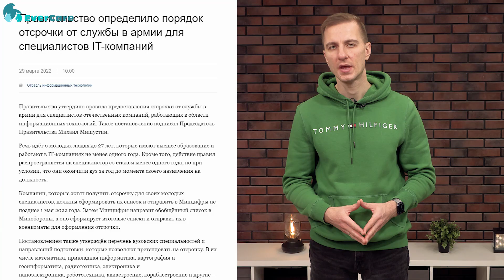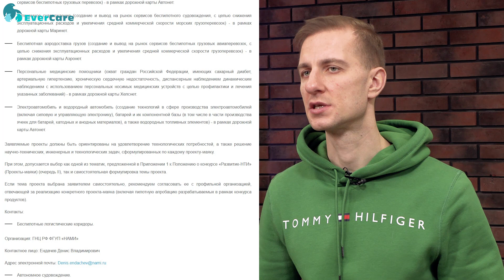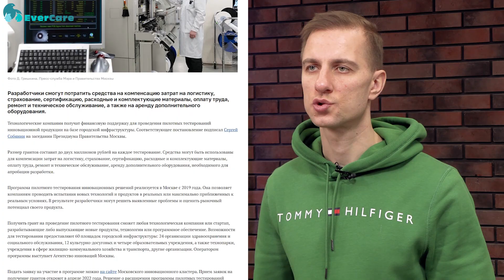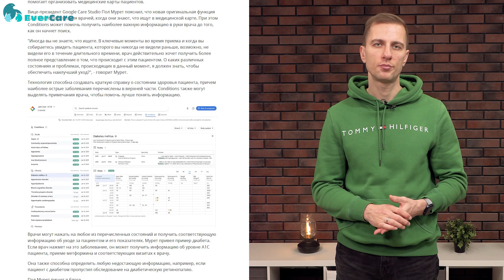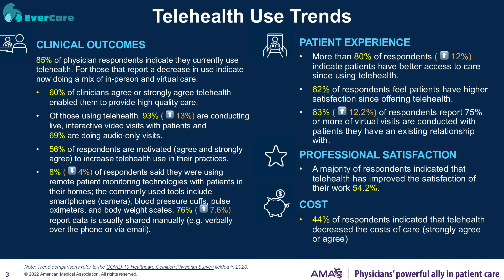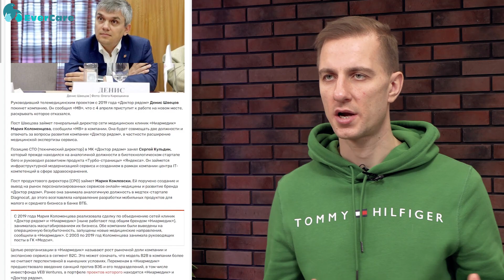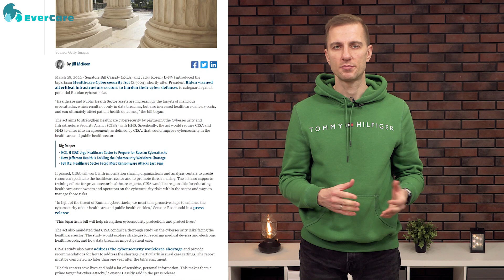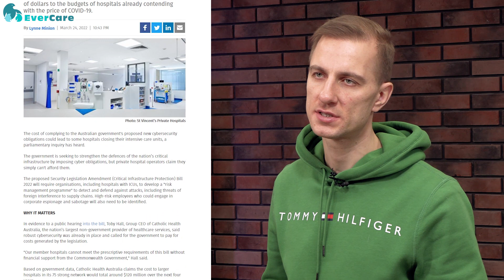Мораторий на проверки, краска для больничных стен, российский робот-хирург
Дорогие друзья, представляем вам выпуск новостей цифровой медицины за последние две недели.

Предлагаем вам записаться и пройти курс «Основы телемедицины», организованный компаниями Цифровая медицина и Международный медицинский кластер. Вы получите полное понимание о возможностях телемедицины и детальный план внедрения телемедицинских консультаций в собственную врачебную практику и в работу медицинского учреждения.

По завершении выдается удостоверение о повышении квалификации и баллы НМО. Записаться на курс можно по ссылке